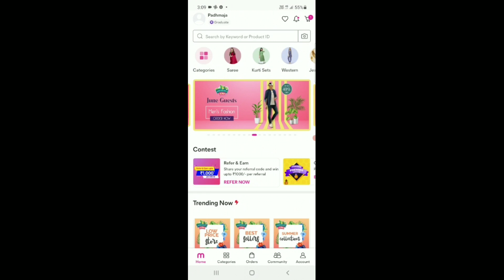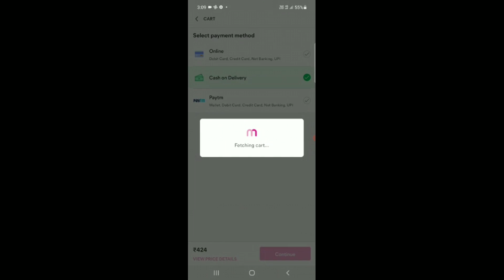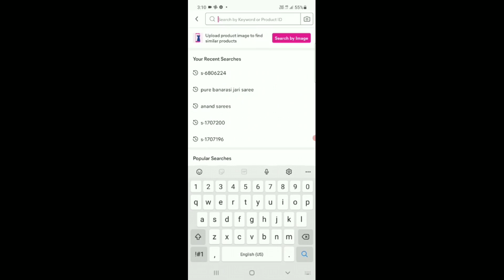Meesho sarees haul//meesho ready made blouse haul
Meesho sarees haul//meesho ready made blouse haul ‎@Suma wonders

Pink Saree
S-20505211

Black Saree
S-14790673

Oxidise jewellery
S-13686904

Blue Saree
S-15745438

White Blouse
S-23877751

Pearl jewellery
S-1149093

Green blouse

Green Jewellery set